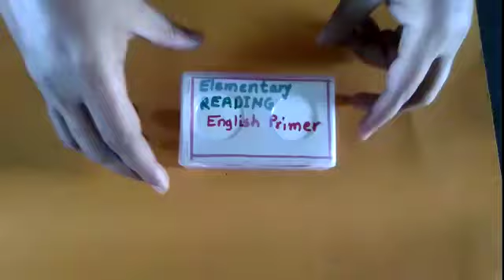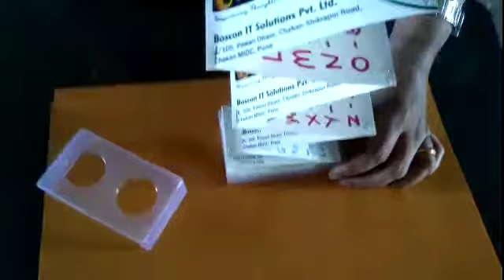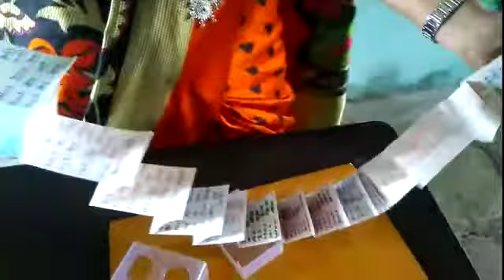टाकाऊ पासून टिकाऊ शैक्षणिक साहित्य निर्मिती | Visiting cards used to make reading cards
Video from Neha Kulkarni
I'm teacher at Z.P primary School Kothurne, Tal. Maval
Share the video and let me know wheather you would like to see some more creative study material for students like this😊